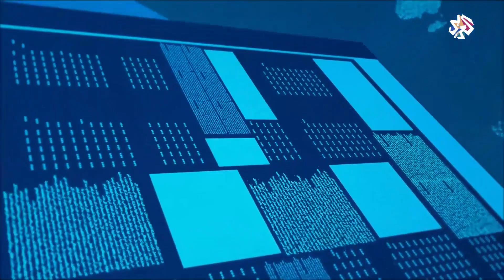أبرز عناوين الصحف العربية والعالمية | 20-10-2020 | أخبار العربي